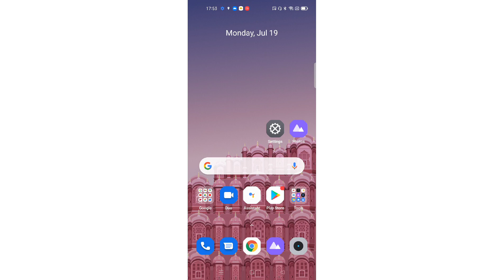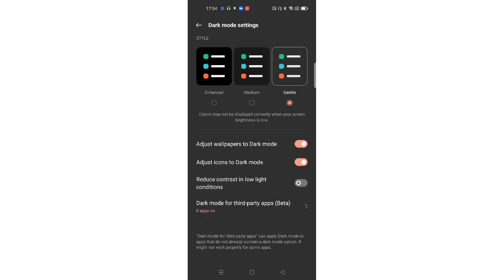Realme 9i how to solve 👉 Dark mode